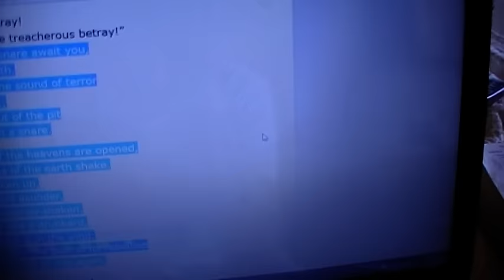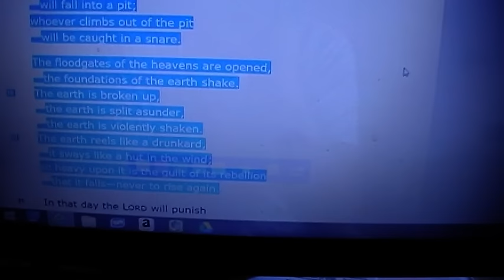propetic dream nibiru planet x,portal,demons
i do belive this nibiru planed is inhabited by nepilim.hybrids and demonic forces,and tthe dream could be a portal opened in som way to lett these forces of evil in during niburus arival.

Jesaja 24:

17
Terror and pit and snare await you,
    people of the earth.

18
Whoever flees at the sound of terror
    will fall into a pit;
whoever climbs out of the pit
    will be caught in a snare.

The floodgates of the heavens are opened,
    the foundations of the earth shake.

19
The earth is broken up,
    the earth is split asunder,
    the earth is violently shaken.

20
The earth reels like a drunkard,
    it sways like a hut in the wind;
so heavy upon it is the guilt of its rebellion
    that it falls—never to rise again.